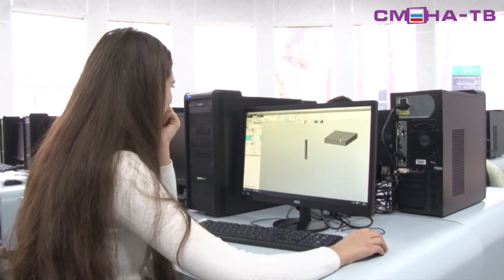Закрытие 1-й смены в ВДЦ «Смена»